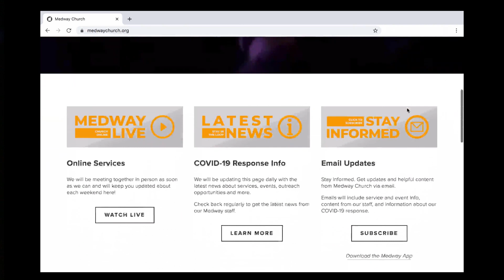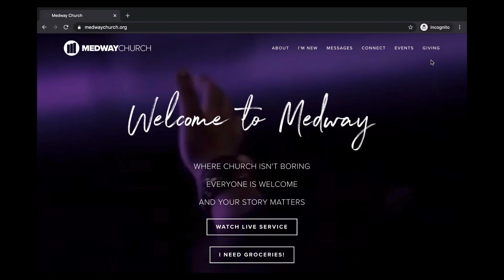Staying connected through COVID-19